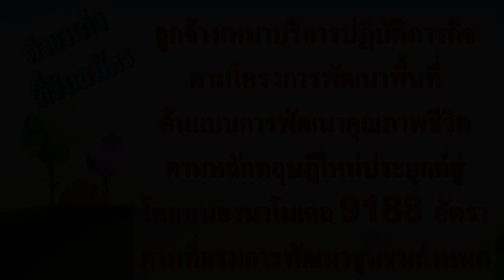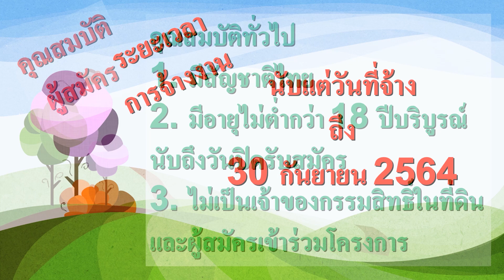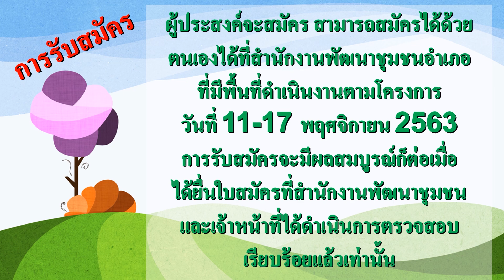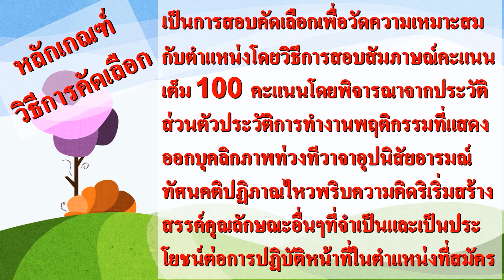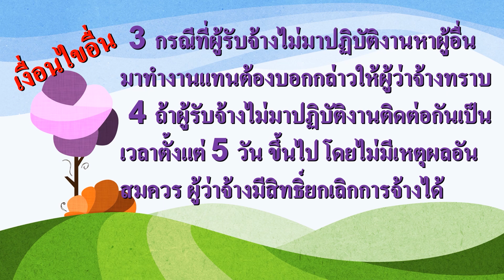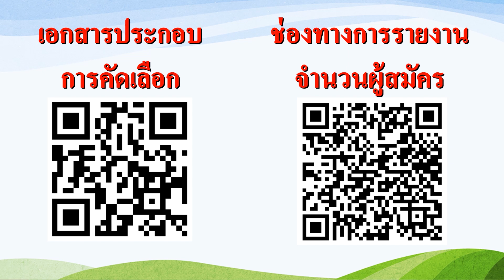สมัครบุคคล เป็นลูกจ้าง โครงการพัฒนาพื้นที่ต้นแบบ โคก หนองนา โมเดล กรมพัฒนาชุมชน